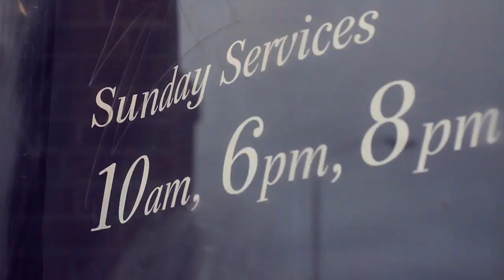Citizens Studio Update 2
Be on the lookout for Citizens new release next week through Mars Hill Music.